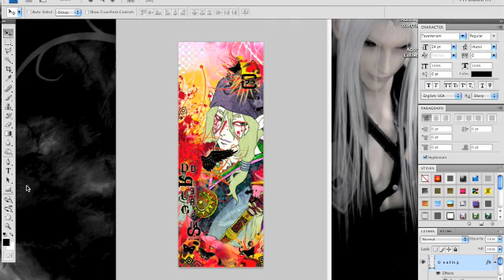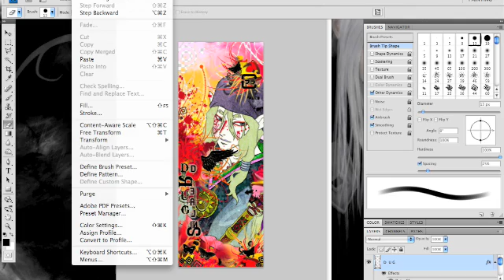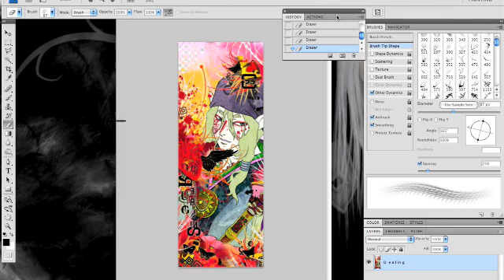Photoshop Brushes and Typography tutorial final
final part of my tutorial for creating dynamic graphics with brushes